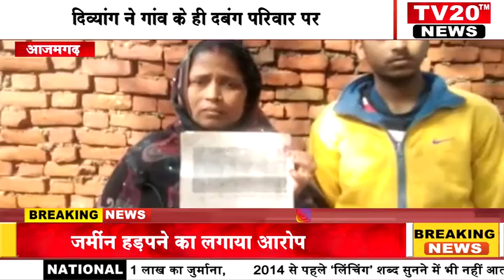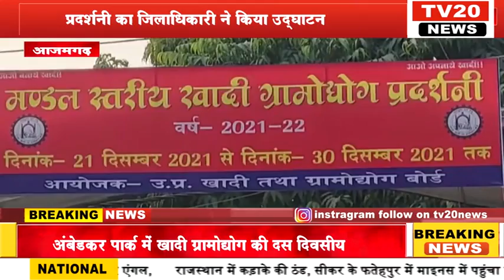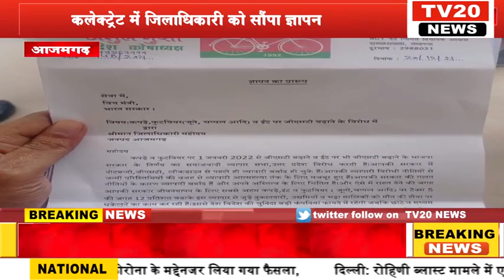TV20 NEWS पर 21/12/2021 की दिन भर की अपने शहर की तमाम खबरे देखें सरपट अंदाज में...